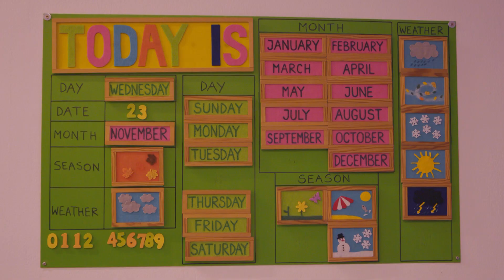Rano učenje stranog jezika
Prilog o ranom učenju engleskog jezika po Helen Doron metodi na RTL televiziji - studeni 2022.